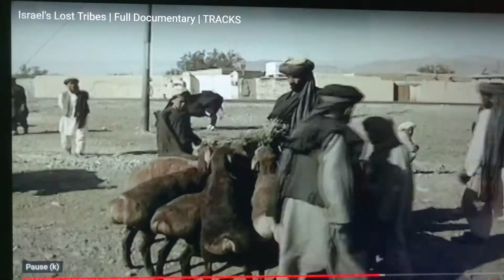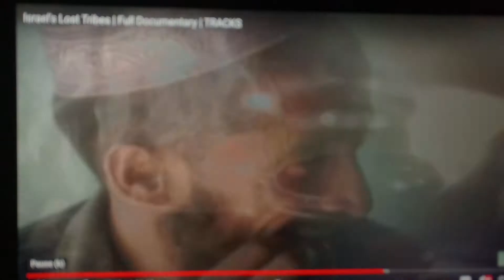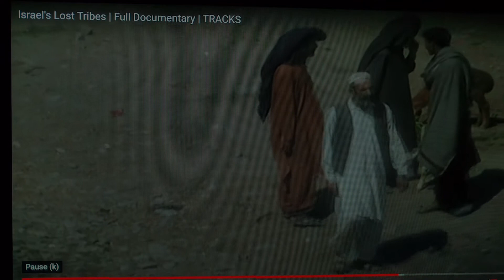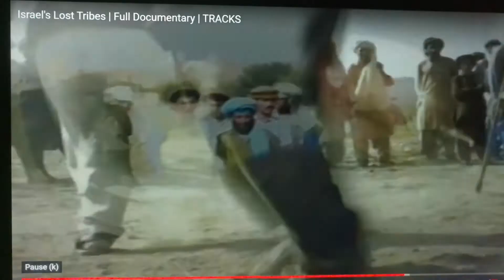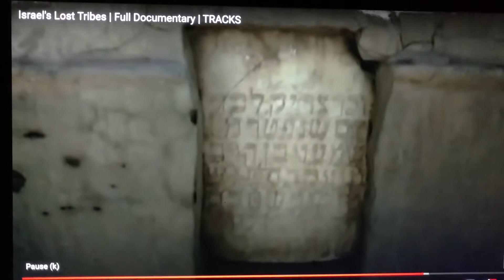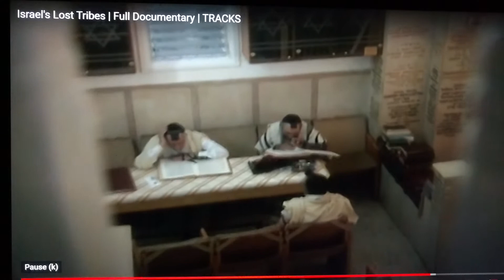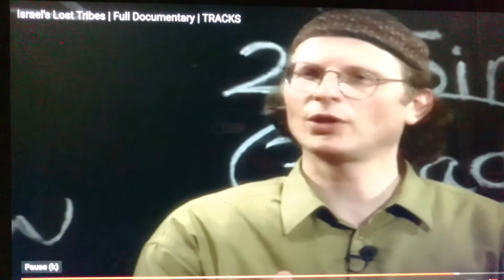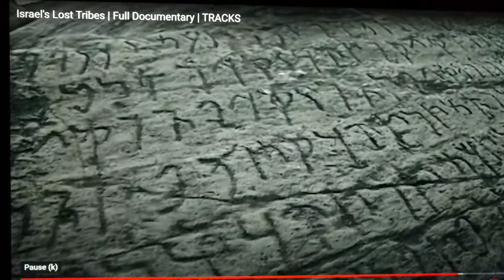LOST TRIBES OF ISRAEL (PART 4)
Israel's Lost Tribes | Full Documentary | TRACKS